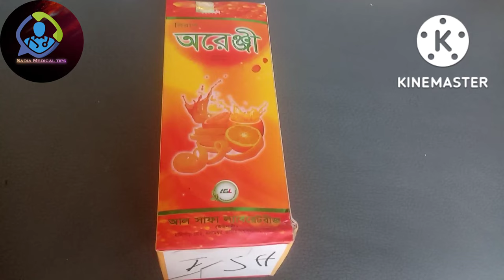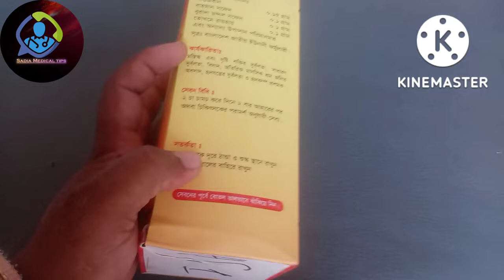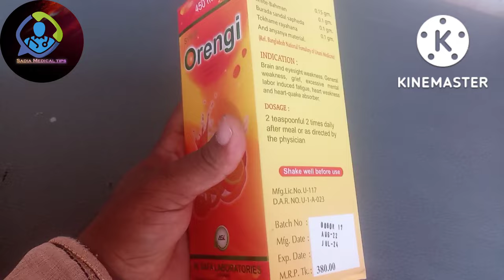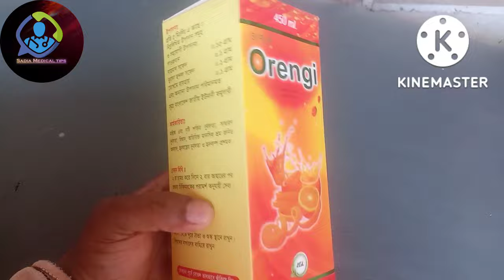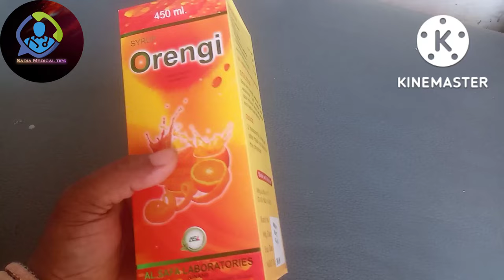Orenji Syrup | মোটা হওয়ার ঔষধ | মুখে রুচি কম | অরেঞ্জী সিরাপ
আজকের ভিডিওতে  অরেঞ্জী সিরাপ নিয়ে দেখানো হয়েছে জাদের মুখে রুচি কম ওজন বাড়াতে চান মোটা হতে চান তারা এই সিরাপটি ট্রাই করতে পারেন ইনশাআল্লাহ ভালো ফলাফল পাবেন ধন্যবাদ

jasocaine jelly 2% | জেসোকেইন জেলি ২% | সহবাস এর সময় হবে ১০ গুন | সঠিক ব্যবহার করে

Alkuli Syrup এর কাজ কি | হাত পা জ্বালা পোড়া, প্রেসাব এ জ্বালা পোড়া, জন্ডিস, জ্বর, মুত্রকি্চ্ছ্রতা

পার্শ্বপ্রতিক্রিয়া মুক্ত যৌনমিলনের ঔষধ